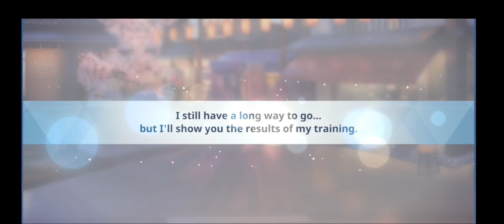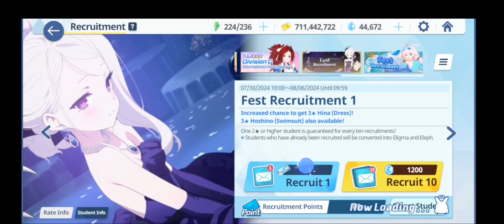Blue Archive | Hina (Dress) Gacha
my pulls for hina dress